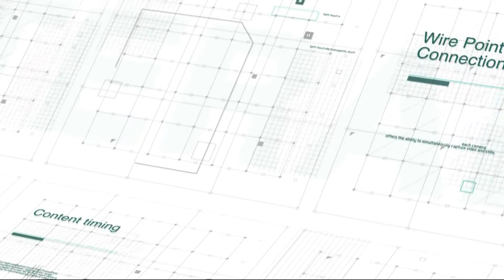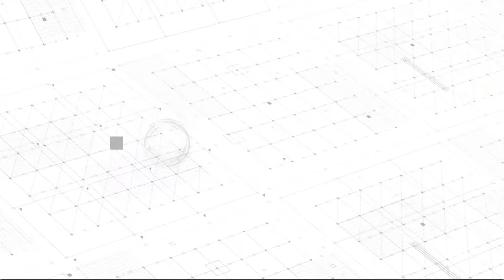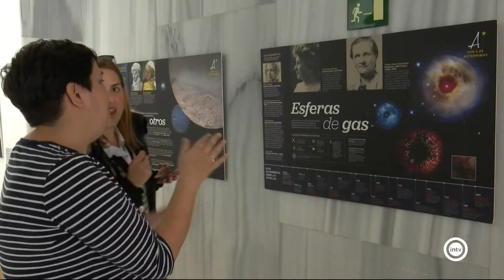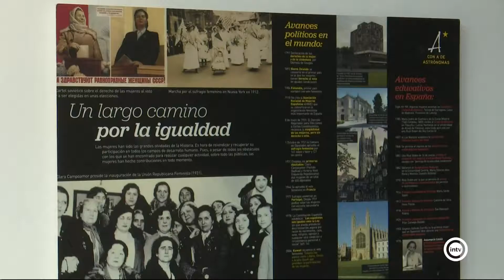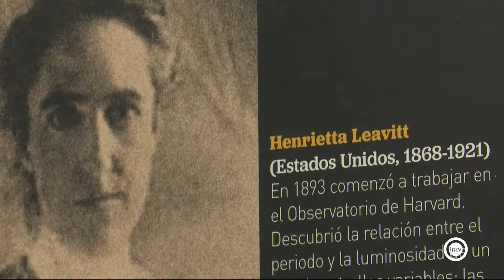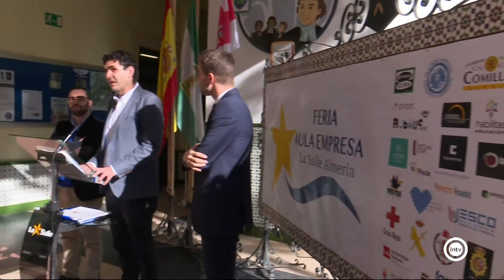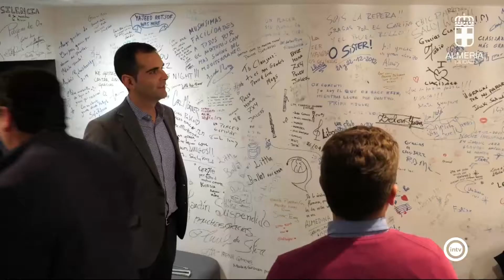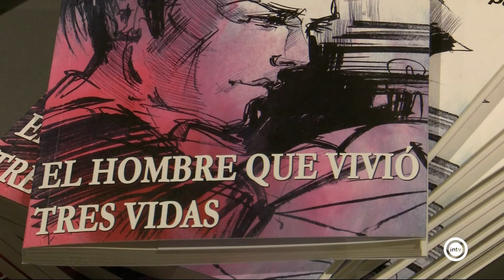Noticias Interalmería Mediodía (11/02/19)